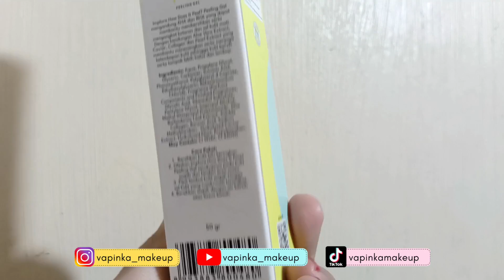Review Implora Peeling Gel - Eksfoliasi Wajah | By Vapinka Makeup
Hai ketemu lagi kali ini aku bikin Video Review Implora Peeling Gel -  Eksfoliasi Wajah | By Vapinka Makeup

Claim :
Peeling gel dengan kandungan AHA dan BHA yang dapat membantu membersihkan serta mengangkat sel kulit mati dan kotoran, sehingga kulit tampak bersih, halus, lembap dan terlihat lebih cerah. Produk ini dapat digunakan untuk wajah dan tubuh.

✨Key Ingredients :
- AHA dan BHA : membantu mengangkat sel kulit mati serta membantu membersihkan kotoran yang dapat menyumbat pori-pori
- Aloe Vera : memberikan efek menenangkan dan menyejukkan kulit yang kering
- Caviar, Collagen dan Pearl Extract : menjaga kelembaban kulit dan membuat kulit wajah terlihat halus dan cerah

✨Manfaat :
- Membersihkan serta mengangkat kotoran dan sel-sel kulit mati
- Membantu menenangkan serta menjaga kelembaban kulit
- Membuat kulit tampak lebih halus dan cerah

✨Cara pakai :
1. Bersihkan kulit lalu keringkan
2. Oleskan produk secukupnya pada kulit wajah dan hindari area mata
3. Pijat lembut kulit wajah hingga sel kulit yang rusak/mati terangkat
4. Bersihkan wajah dengan air bersih atau tissue basah